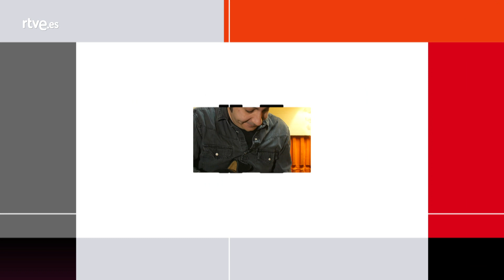¿Para qué sirve el ARTE? La reflexión de SEBAS 'EL RAYO' | Cámara abierta 2.0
Recibimos a nuestro colaborador, y no menos gamberro columnista, Sebas "El Rayo"... ¿Qué reflexiones nos propone esta semana bajo sus notas de "humorismo abierto 3.0"? Nos las cuenta...